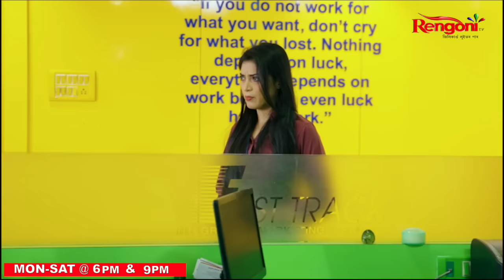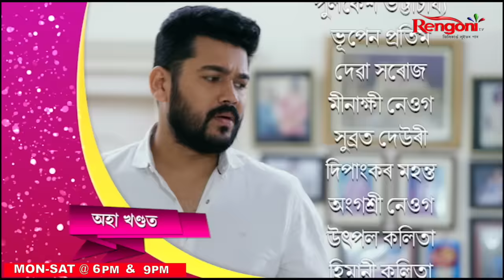Adarar Achore [ আদৰৰ আঁচোৰ ] || Ep 34 || 14.03.2024